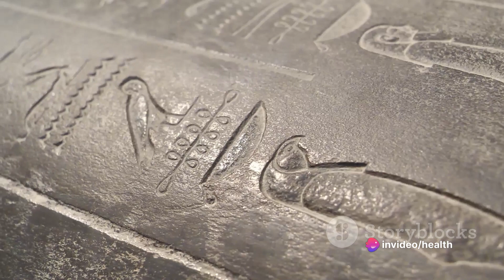Atlantis: The African Connection. 1080p HD Video Quality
Hello, fellow adventurers and history enthusiasts! Today, we are embarking on a journey that has intrigued minds for centuries—the mystery of the lost city of Atlantis. Join us as we unravel the enigma surrounding this legendary civilization, shrouded in myth and speculation.

In this captivating video, we'll explore the historical accounts, theories, and underwater discoveries that fuel the quest to uncover the truth behind Atlantis. From ancient texts to modern expeditions, our exploration delves deep into the lore and science surrounding this mythical city that has captured the imaginations of scholars and dreamers alike.

Whether you're a history buff, an aspiring archaeologist, or simply curious about the mysteries of the past, this video promises to be an immersive adventure.

Get ready to embark on a quest through time and legend as we dive into the captivating tale of the lost city of Atlantis. Without further ado, let's unlock the secrets of this ancient enigma. Join us on this journey of discovery!